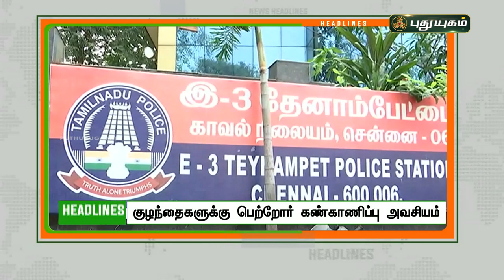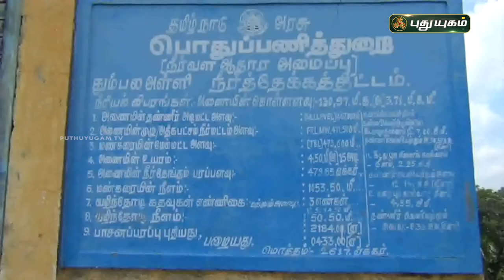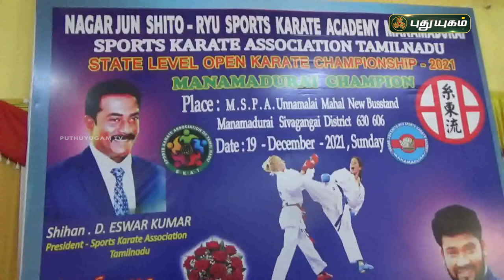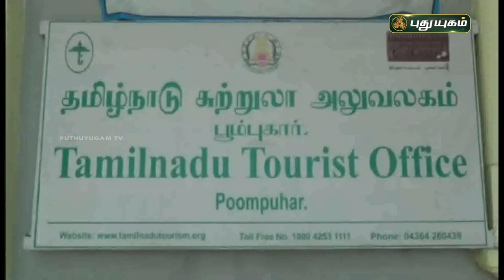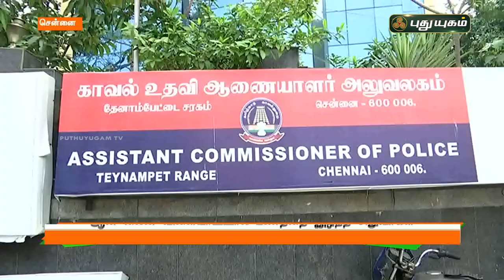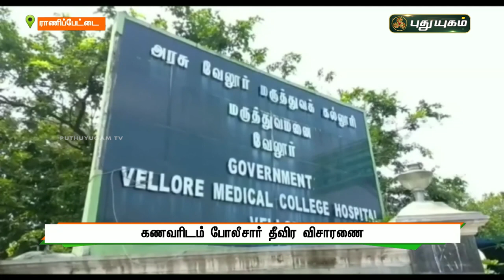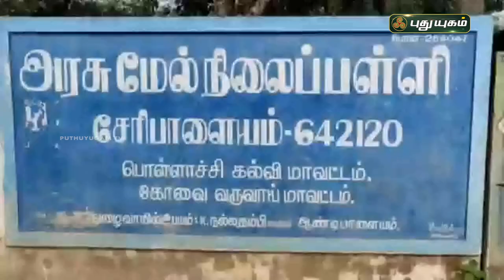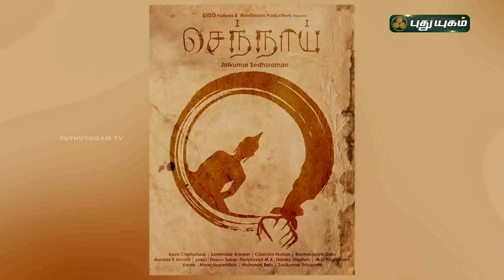புதுயுகம் செய்திகள் | 1 PM News | 20/12/2021 | PuthuyugamTV